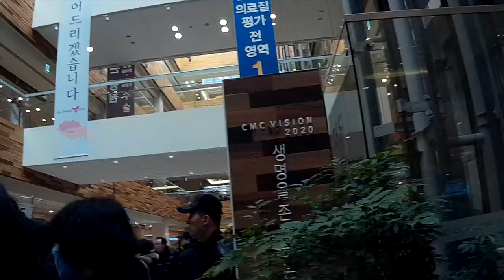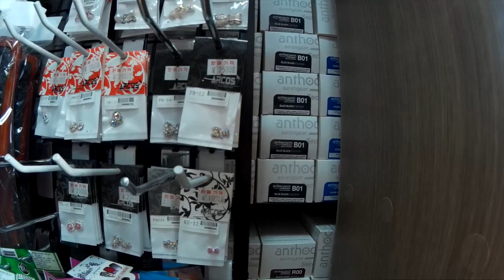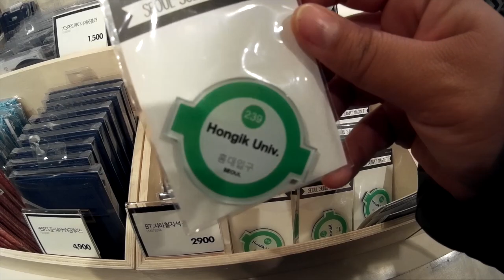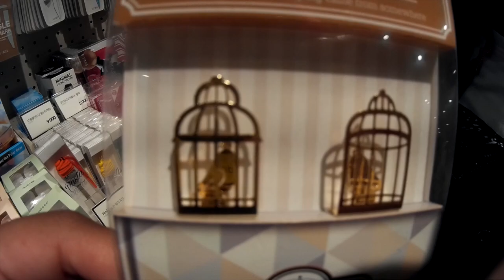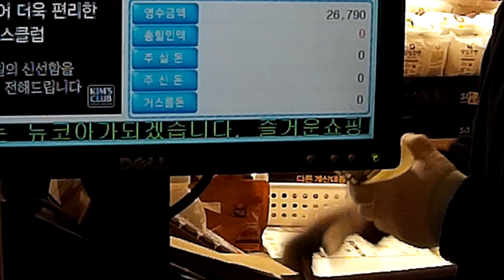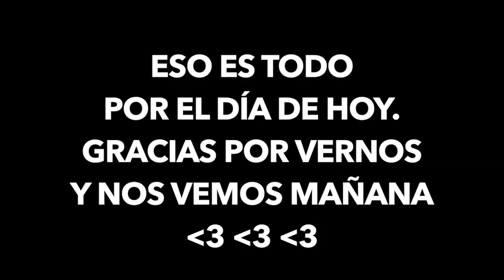¿Supermercado para ricos en Corea? | VLOGMAS 13 ♥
Hoy nos tocó ir al hospital  y para celebrar las noticias neutras, nos fuímos a ver que se nos pegaba en el centro comercial, sólo que no contabamos con que era un super para gente con más caché, jajaja.

Gisela ⇥ giselaverdinm
Diana ⇥ dverdinm